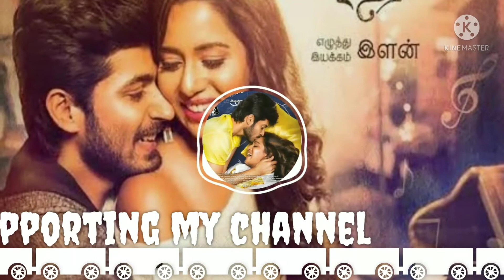🎧🎶High on love songs/full 8D songs 🎶🎧